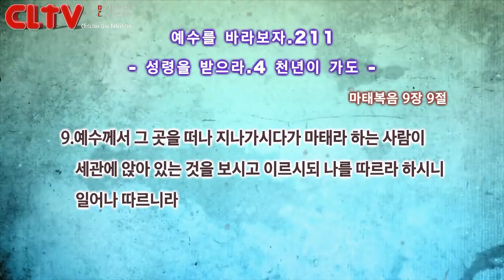CLTV파워금요예배_예수를 바라보자(211회)_'성령을 받으라 (4) - 천년이 가도' 화광교회(윤호균 목사)